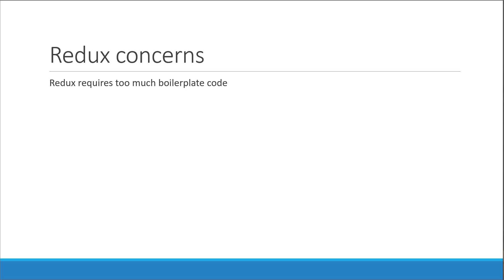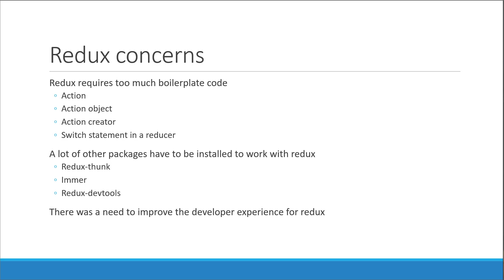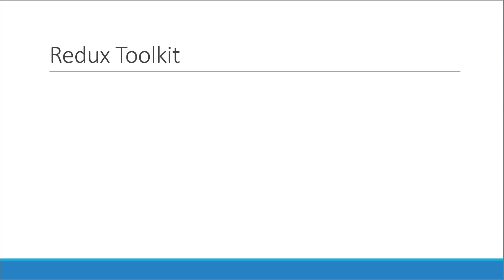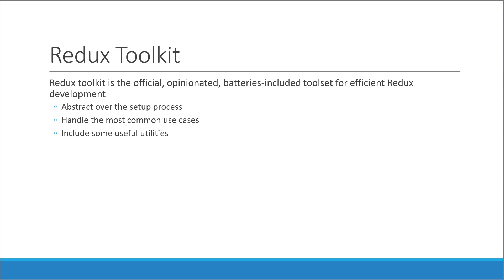Redux Toolkit Tutorial - 17 - Redux Toolkit Intro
Redux Toolkit Tutorial